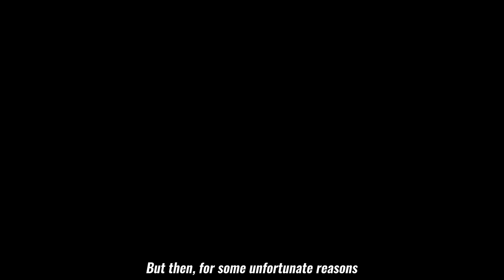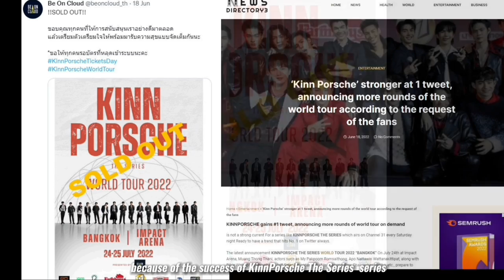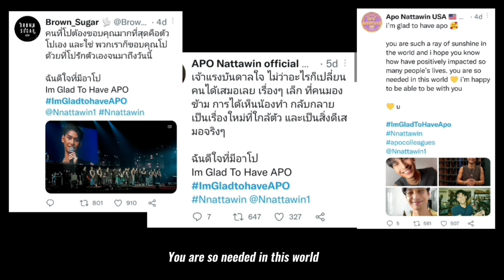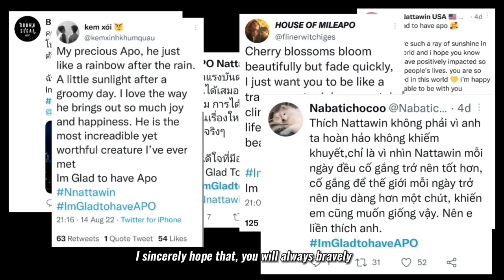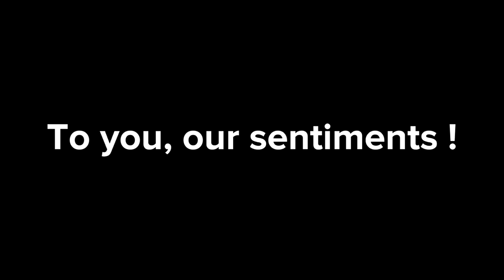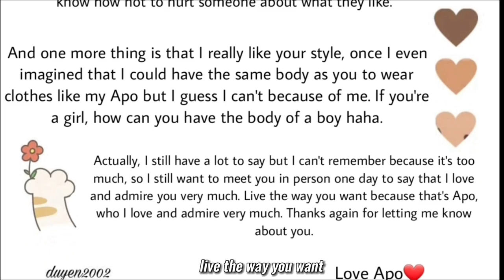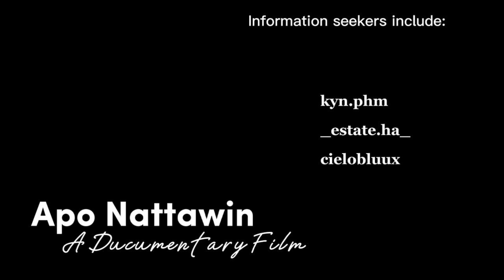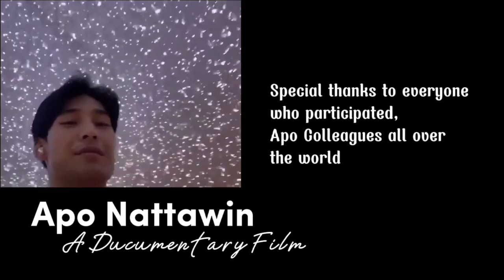APO NATTAWIN A DOCUMENTARY FILM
Dear Apo

Here's a little gift we'd like to give you, so you can look back on your progress. This is the love we want for you.

Hope you will always be happier and more successful in your work and career. Thank you for participating in the project, Apo Colleagues all over the world. Thank you guys so much.

Send a thousand words of love to you - Apo